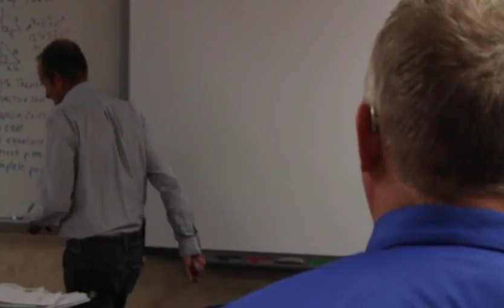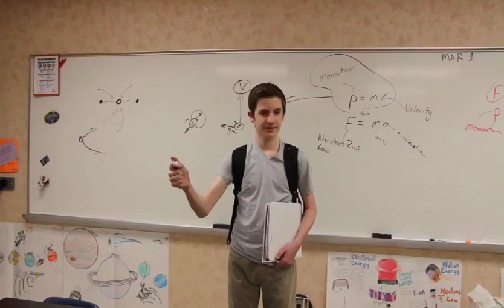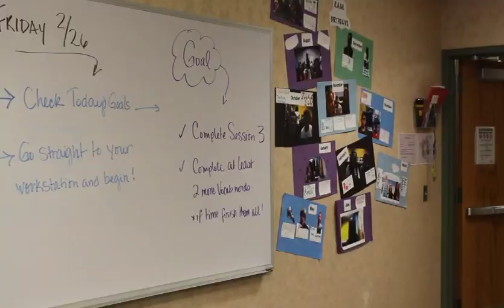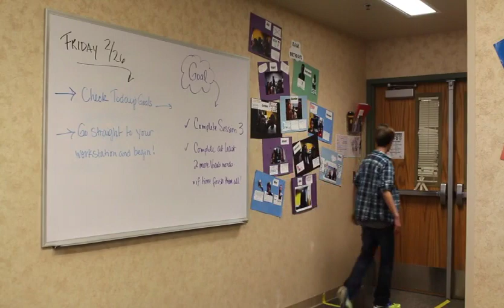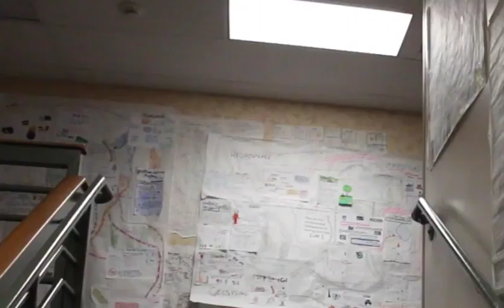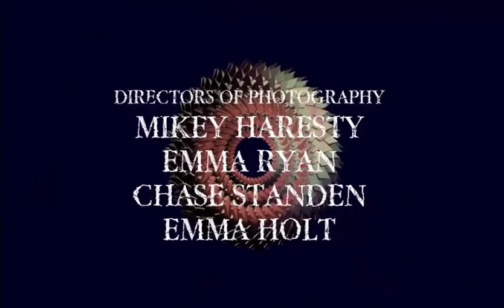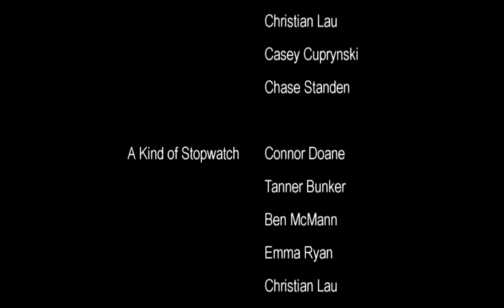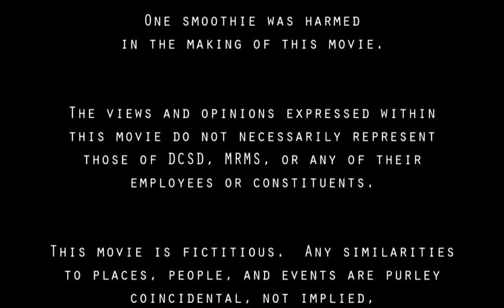TWILIGHT RIDGE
A Mountain Ridge Middle School (Highlands Ranch, Colorado) student film from 2016